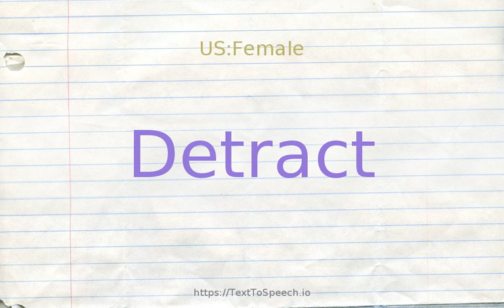How to pronounce detract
Learn how to say Detract in English correctly with TextToSpeech.io free pronunciation tutorials. American & British English pronunciation of male & female voices provided in videos. Check them out!

    Detract definitions:
    (v): take away a part from; diminish; "His bad manners detract from his good character"